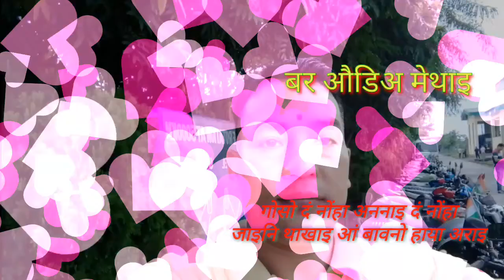गोसो दं नोंहा अननाइ दं नोंहा जानि थाखाइ आं बावनो हाया अराइ बर अडिव मेथाइ Bigrai आरो Sulekha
sikandar boro Vlog